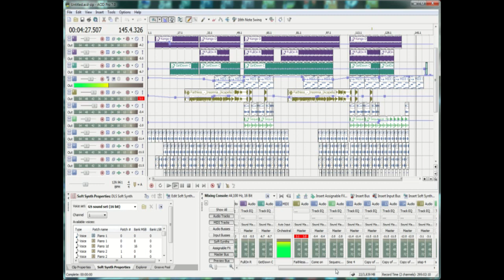Age of Love (Insomnia) - Midian Remix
A kind of mash up of two classic tunes.Created in Acid Pro 7.